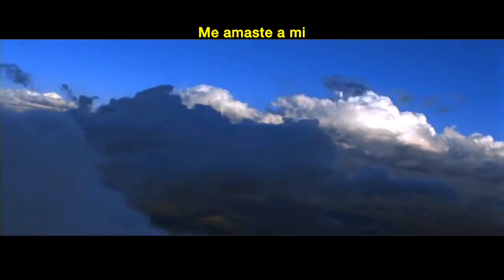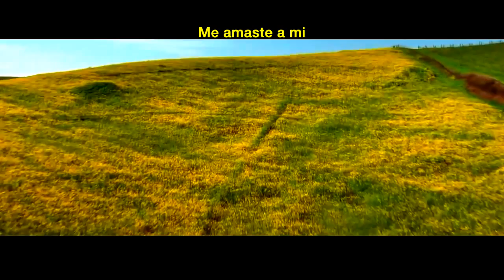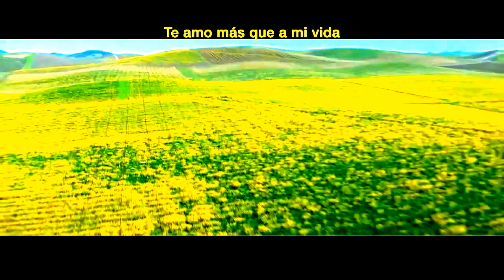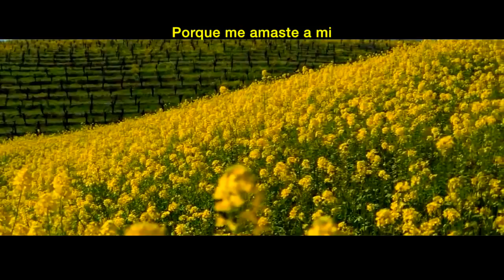La Niña de Tus Ojos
Canción de Daniel Calveti

Me viste a mi,
cuando nadie me vio...

Me amaste a mi,
cuando nadie me amo...2

Y me diste nombre,
Yo soy tu niña,
Porque me amaste a mi...

Te amo mas que a mi vida,
Mas...

Mas...

Worldwuan Videos.
Bienvenid@ a Un Mundo Fenomenal.